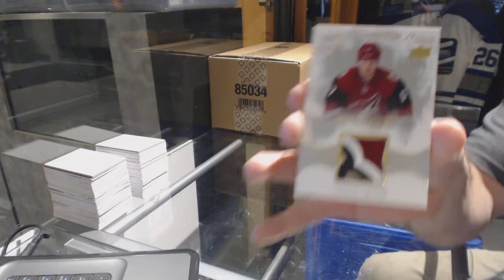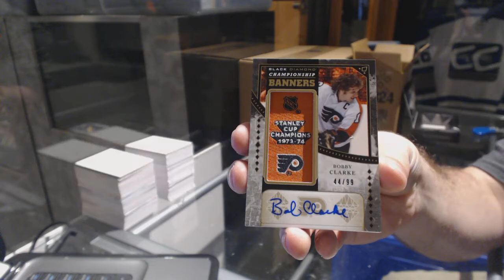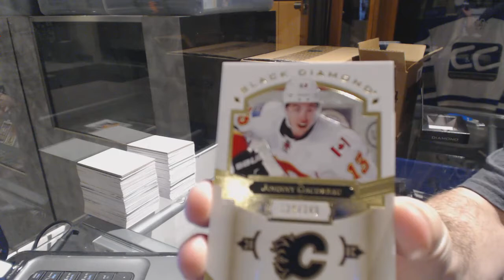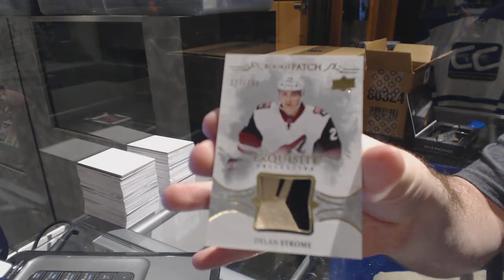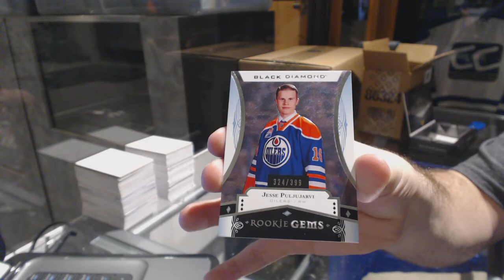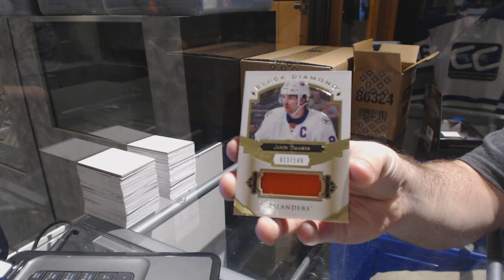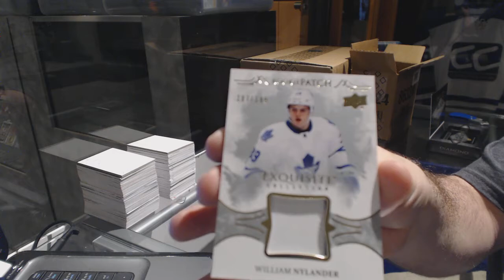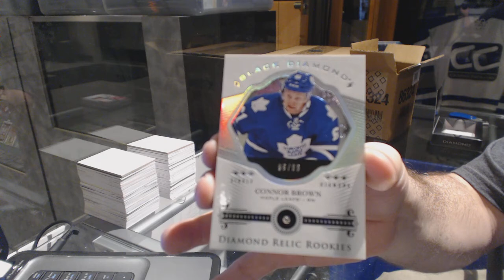16-17 Upper Deck Black Diamond Hockey 5 Box Case Break - C&C GB #6855